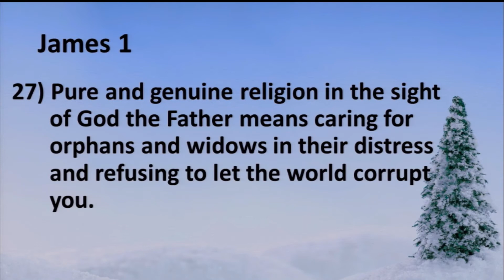2021 Christmas Eve Online Worship Service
Live from Main Street St. Charles, SunRise Church presents a very special Christmas Eve celebration.

Join our faith family as we listen to Christmas music performed by the SunRise praise team, hear from local mission leaders and experience an unexpected message from Pastor Jim Blue.

Visit us on the web at sunrisefamily.org